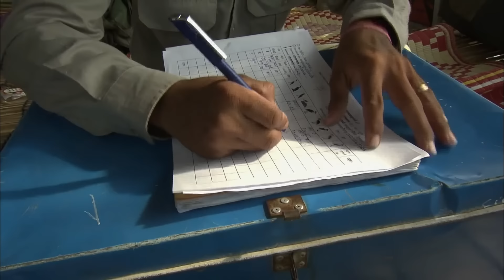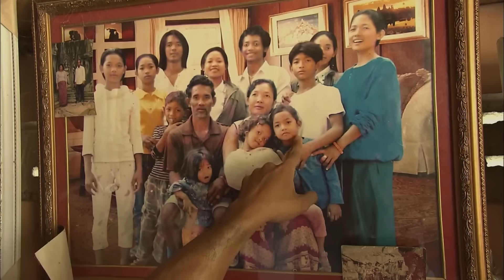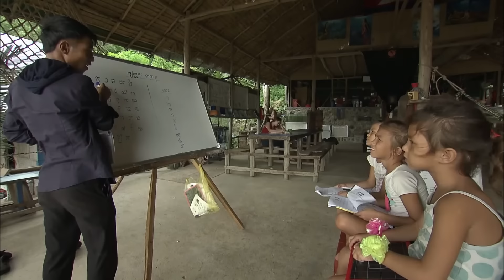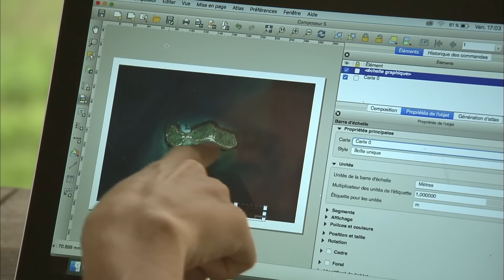Cambodia: Meet the Rangers Protecting the Flooded Forest | Full Documentary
In the heart of South-East Asia lies the kingdom of Cambodia with it's fascinating elusive charm. After years of turmoil and conflict, Cambodia is now well on the way to reconstruction. There's a yearning for peace, evident in the revival of the ancestral arts but also in the rediscovery of Cambodia's natural treasures. Here there are people committed to a better life and to a new battle: Saving the environment.

What if paradise exists as a place on earth? In this 48 x 52 mins series, we travel to some of the most beautiful places in the world.

This documentary was produced by Patly Prod and directed by Anne Viry-Babel. It was first released in 2015.